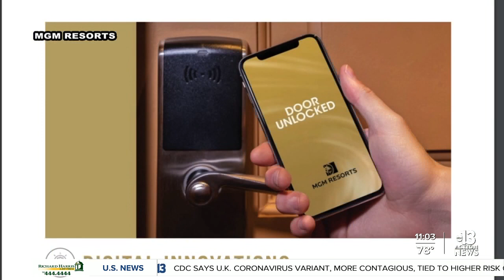MGM doubles down on Las Vegas visitor safety, offers in-room COVID testing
Nevada's largest private employer, MGM Resorts International, has announced sweeping new options for guests and conventions at its properties as well as unveiling a new on-site vaccine clinic for employees and their families inside Mandalay Bay.